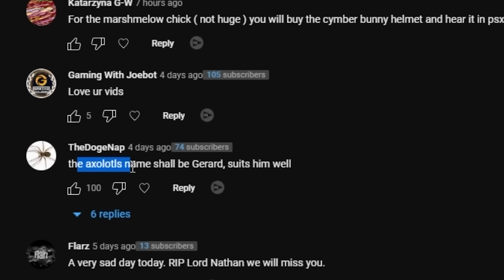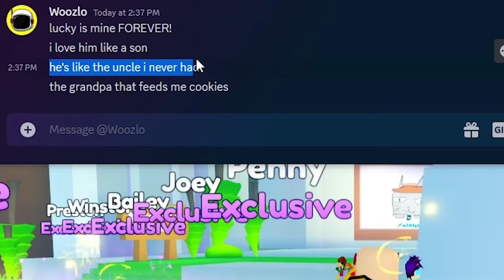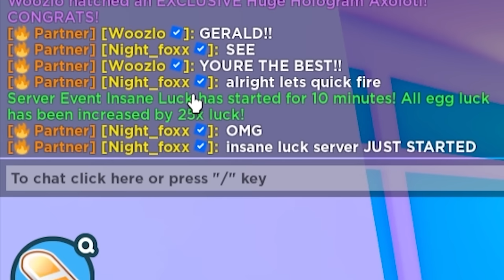INSANE LUCK Gave me a Titanic Hologram Cat!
In today's video, we figure out if breaking banans in Pet Sim X is actually lucky or not. To test this theory we break over 100 bananas and then spend $100,000 trying to hatch the new Titanic Hologram Pet.